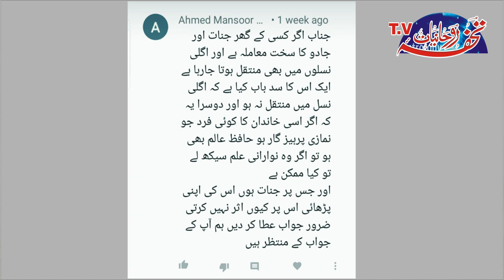naslon se jadu khtam ho jay نسلوں سے جادو ختم ہو جائےपीढ़ियों से जादू को गायब होने दें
کچھ دوست اس بارے ہیں پریشان ہیں کہ وہ جادو کے اثرات ختم کرتے یا کرواتے ہیں مگر ان کے دشمن پھر ان پر جادو کر دیتے ہیں ۔ جس وجہ سے وہ سخت مشکلات کا شکار ہیں یہی نہیں بلکہ یہ جادو ان کی آئیندہ نسلوں میں بھی منتقل ہو جاتا ہے بعض دوستوں نے بتایا کہ ان کے باپ دادا پر جادو کیا گیا اور ابھی اسی جادو کے اثرات ان پر بھی اثر انداز ہو رہا ہے اس خطرنک جادو کو قرانی آیت کے ورد سے کس طرح ختم کیا جاسکتا ہے اس وڈیو میں بتایا گیا ہے۔
إِنَّ رَبَّكَ يَعْلَمُ أَنَّكَ تَقُومُ أَدْنَىٰ مِنْ ثُلُثَيِ اللَّيْلِ وَنِصْفَهُ وَثُلُثَهُ وَطَائِفَةٌ مِنَ الَّذِينَ مَعَكَ ۚ وَاللَّهُ يُقَدِّرُ اللَّيْلَ وَالنَّهَارَ ۚ عَلِمَ أَنْ لَنْ تُحْصُوهُ فَتَابَ عَلَيْكُمْ ۖ فَاقْرَءُوا مَا تَيَسَّرَ مِنَ الْقُرْآنِ ۚ عَلِمَ أَنْ سَيَكُونُ مِنْكُمْ مَرْضَىٰ ۙ وَآخَرُونَ يَضْرِبُونَ فِي الْأَرْضِ يَبْتَغُونَ مِنْ فَضْلِ اللَّهِ ۙ وَآخَرُونَ يُقَاتِلُونَ فِي سَبِيلِ اللَّهِ ۖ فَاقْرَءُوا مَا تَيَسَّرَ مِنْهُ ۚ وَأَقِيمُوا الصَّلَاةَ وَآتُوا الزَّكَاةَ وَأَقْرِضُوا اللَّهَ قَرْضًا حَسَنًا ۚ وَمَا تُقَدِّمُوا لِأَنْفُسِكُمْ مِنْ خَيْرٍ تَجِدُوهُ عِنْدَ اللَّهِ هُوَ خَيْرًا وَأَعْظَمَ أَجْرًا ۚ وَاسْتَغْفِرُوا اللَّهَ ۖ إِنَّ اللَّهَ غَفُورٌ رَحِيمٌ
कुछ दोस्त चिंतित हैं कि वे जादू के प्रभाव को खत्म कर देंगे, लेकिन उनके दुश्मन फिर उन पर जादू का उपयोग करेंगे। न केवल इस वजह से कि वे इतना पीड़ित हैं बल्कि इसलिए भी क्योंकि यह जादू उनकी आने वाली पीढ़ियों के लिए है। इस वीडियो में बताया गया है कि इस खतरनाक जादू को कुरान की आयत से कैसे खत्म किया जा सकता है।
Some friends are worried that they will eliminate the effects of magic, but their enemies will then use magic on them. Not only because of this they are suffering so much but also because this magic is passed on to their future generations. This video explains how this dangerous magic can be eliminated from the Qur'anic verse.
JOIN OUR ROHANI GROUP
Tohfa_E_Rohaniyat
please join our rohani whatsapp group send your request at this number